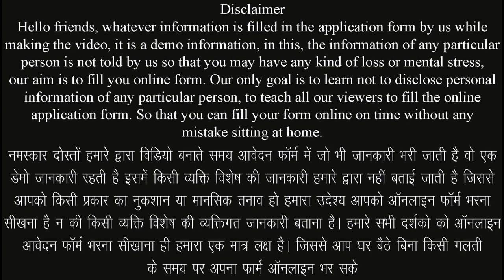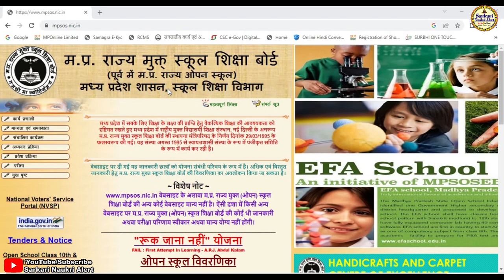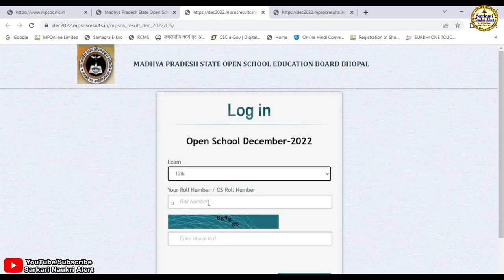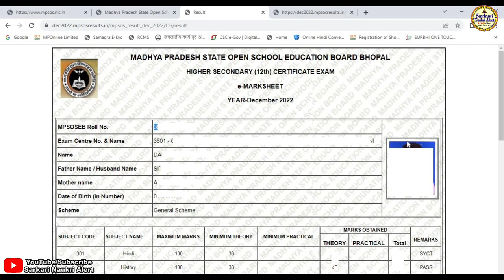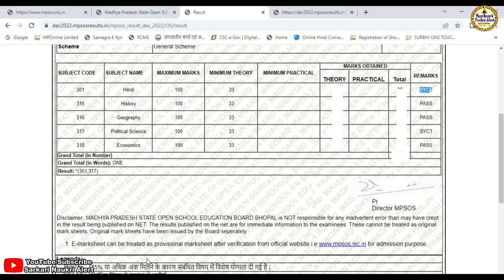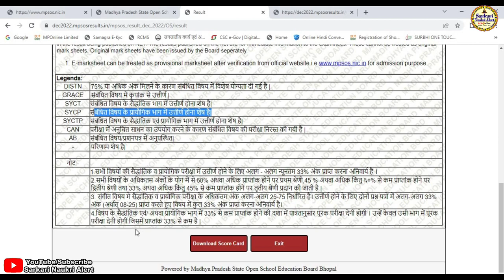Mp Open School And Ruk Jana Nahi Yojna Class 10th & 12th Result Dec 2022 Online Download Kaise Kare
नमस्कार दोस्तो आज हम हमारे सरकारी नौकरी अलर्ट चैनल के माध्यम से मध्य प्रदेश ओपन स्कूल कक्षा 10 वीं और 12 वीं एवं रुक जन नहीं योजना दिसम्बर 2022 का परीक्षा परिणाम रिजल्ट ऑनलाइन डाउनलोड कैसे करे के बारे मे जानकारी बताने जा रहे है यदि किसी भी प्रकार की समस्या आती है तो हमे कमेंट करके जरूर बताए हम आपकी पुरी सहायता करने का प्रयास करेगे यदि विडिया अच्छि लगे तो सबस्क्राईब जरूर करे लाईक करे एवं बेल आयकन को दबाना नही भुले यदि हमसे कोई गलती हुयी है तो मै क्षमा प्रार्थी हु
▬▬▬▬ஜ۩۞۩ஜ▬▬▬▬

▬▬▬▬ஜ۩۞۩ஜ▬▬▬▬

:: मध्य प्रदेश ओपन स्कूल कक्षा 10 वीं और 12 वीं रुक जन नहीं योजना जून 2022 का परीक्षा परिणाम ::
⚫प्रारंभ तिथि :-
⚫अंतिम तिथि :-

:: आवश्यक दस्तावेज एवं जानकारी ::
⚫ कक्षा 10 वीं प्रवेश पत्र
⚫ कक्षा 12 वीं प्रवेश पत्र

▬▬▬▬ஜ۩۞۩ஜ▬▬▬▬